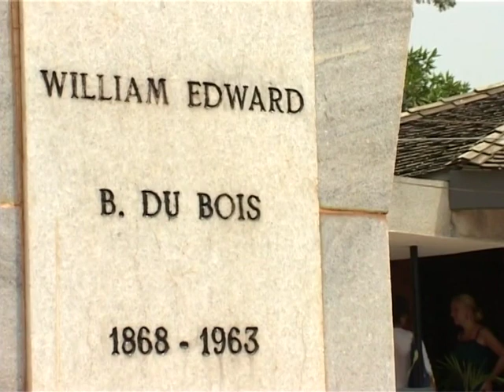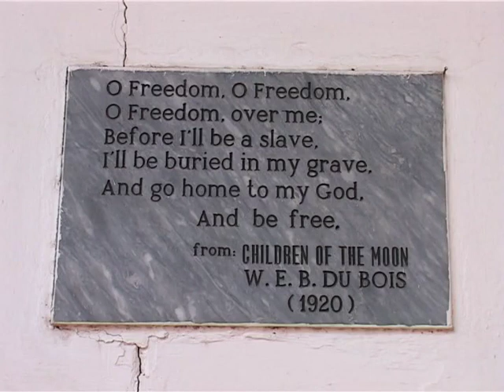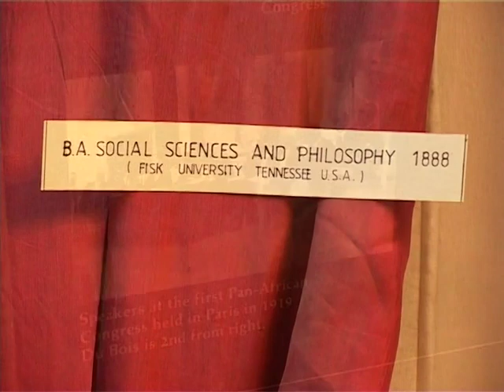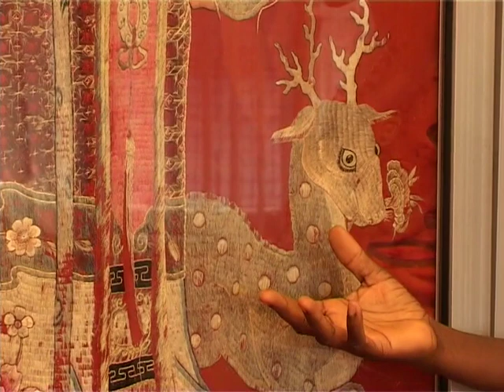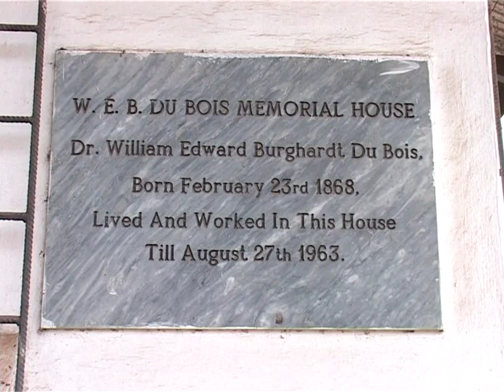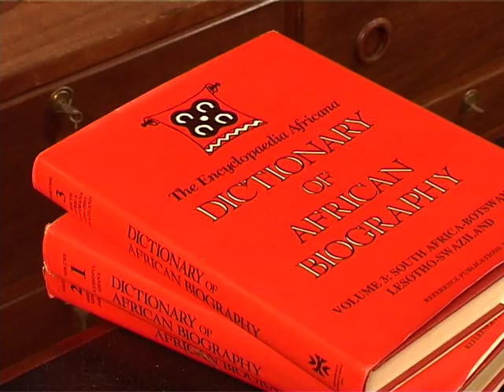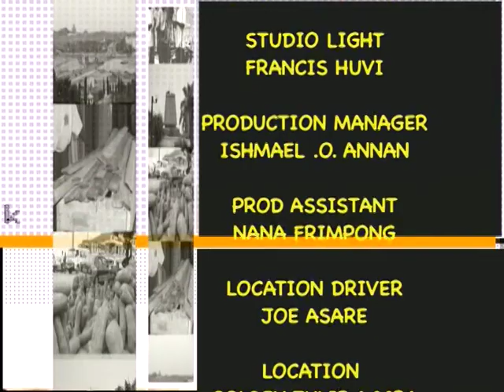TREK SIKAMAN - W.E.B. Du Bois | GHANA DOCUMENTARY SERIES